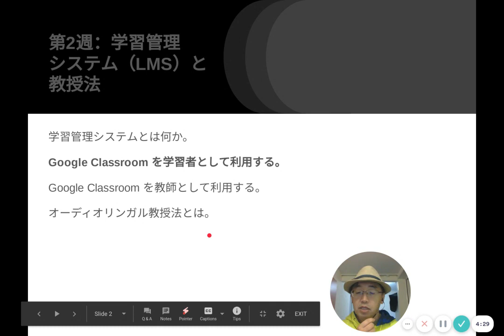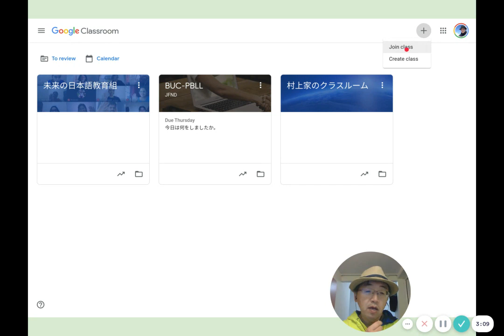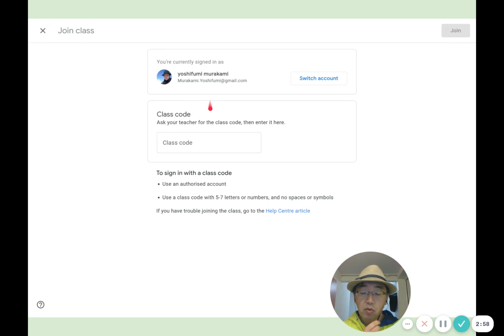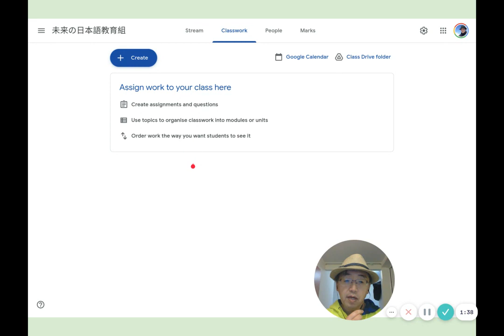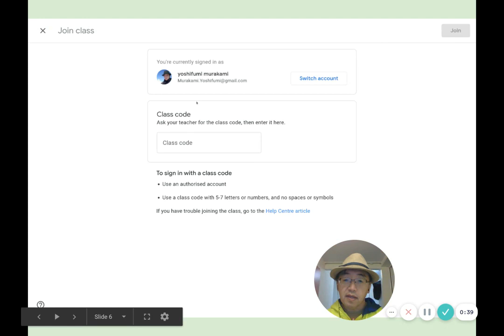TTCB22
この動画で使っているスライドはこちらでご覧になることができます。